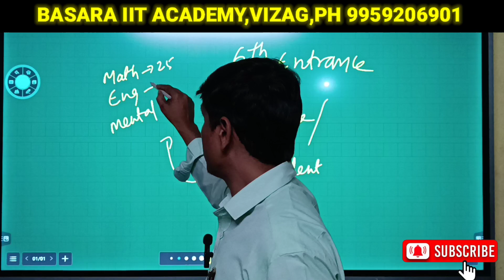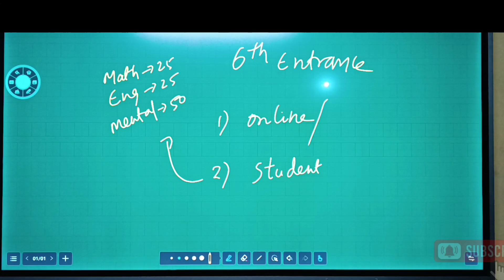నవోదయ నోటిఫికేషన్ ఎప్పుడు? పరీక్ష ఏ విధంగా ఉంటుంది? తల్లిదండ్రుల బాధ్యత ఏంటి?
అతి త్వరలో విడుదల కాబోతున్న నవోదయ నోటిఫికేషన్ గురించి అలాగే పరీక్ష విధానం గురించి తర్వాత తల్లిదండ్రుల బాధ్యత గురించి విద్యార్థులు చేయాల్సిన విధుల గురించి ఈ వీడియోలో సమాచారం ఇవ్వడం జరిగింది.